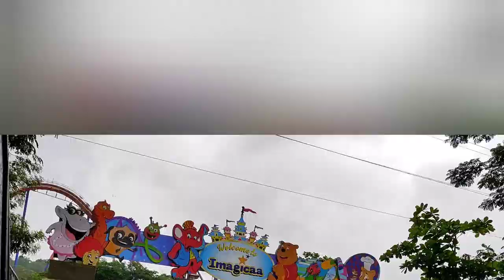इमॅजिका थीम पार्क in detail | A day at Imagica Theme Park, Khopoli | 1 day trip near Pune,Mumbai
Hello Everyone,
या व्हिडीओ मध्ये आज आपण भेट देणार आहोत पुणे आणि मुंबई जवळील खूप famous place la, इमॅजिका थीम पार्क ला आज आपली सैर असणार आहे. तर या व्हिडीओ मध्ये तुम्हाला Imagica Theme Park विषयी पूर्ण details भेटतील.

अनलिमिटेड खा ते ही फक्त ३०० रुपयात | Octant Pizza Unlimited food in just 300rs. in pune | Food Vlog

Ovi's 1st month photoshoot DIY/ padwa theme or Pongal/ ओवी चे पहिल्या महिन्याचे पाडवा थिम फोटोशूट

विडिओ शेवटपर्यंत पाहिल्याबद्दल धन्यवाद.

तुमच्या सपोर्ट साठी खूप खूप Thank You...

नंतर भेटू अशाच एका विडिओ सोबत तोपर्यंत Bye Bye.